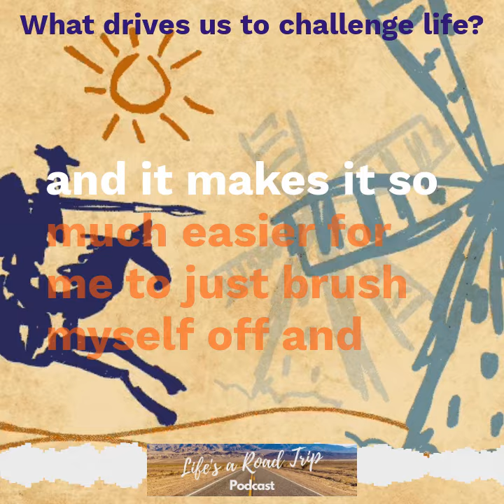Life's a Road Trip